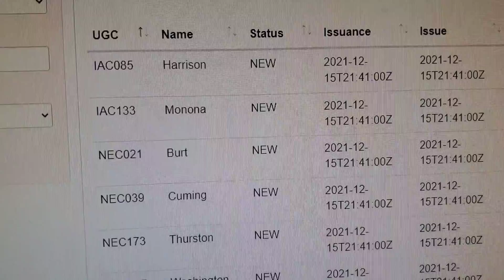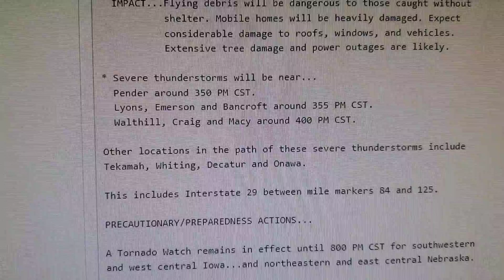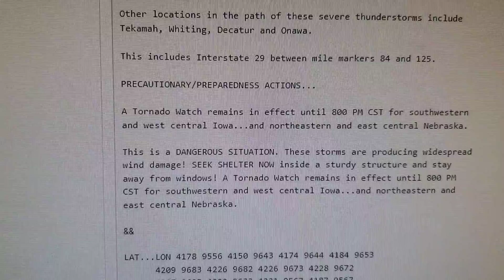A LONG NIGHT AHEAD (L.S. EAS #27-28) DESTRUCTIVE Severe Thunderstorm Warning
Captured via KIH61 & KIOS-FM. This is gonna be another long night in the plains...